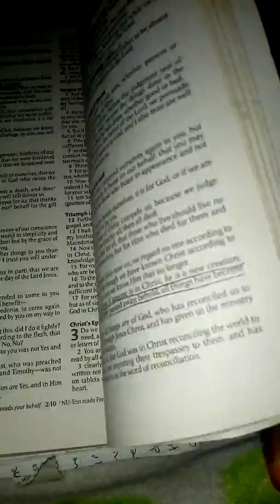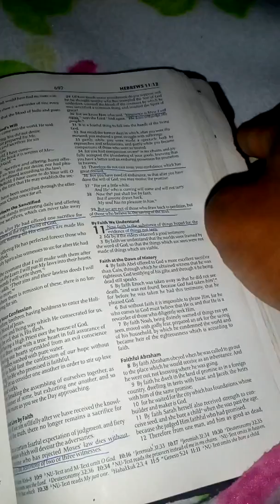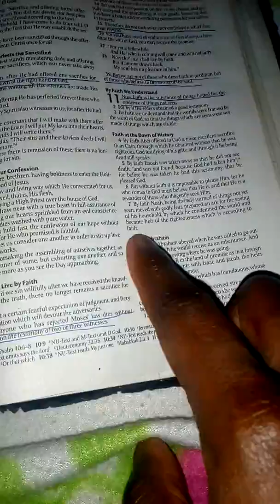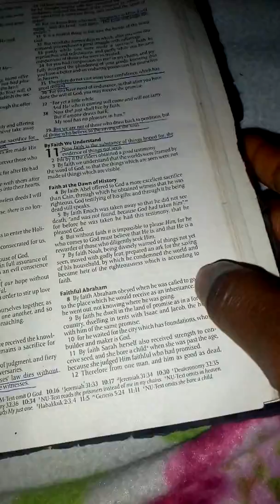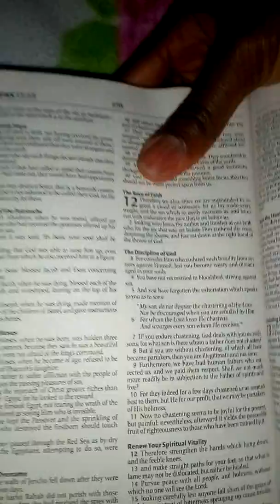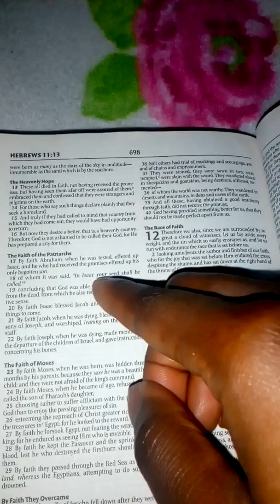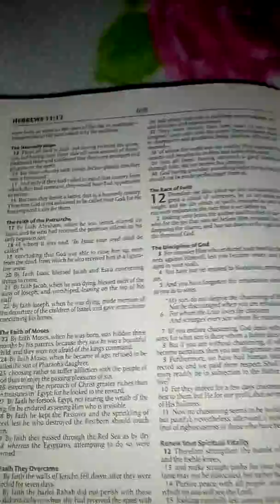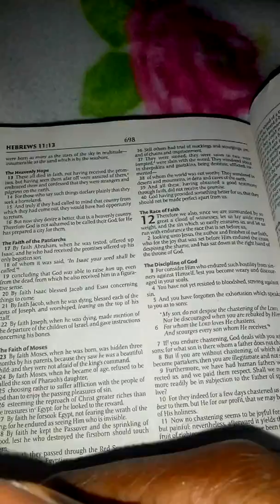DO YOU BELIEVE READING YOUR BIBLE MAKES YOU CALM?👍😍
When you read your Bible or Qur'an everyday,it makes u calm and open your understanding to a whole lots of things in life coz there is nothing new under the sun, everything has already existed in the Bible, already done by our fore fathers,it doesn't worth it getting angry at people or fighting anyone,you don't know when angels of blessings can bring your own blessings to you,pls don't forget to thumbs up n subscribe to my channel for more videos like this😁😘😘,thank u all and GOD BLESS